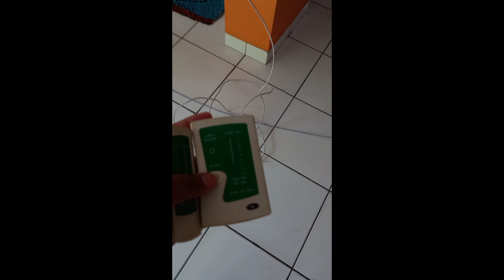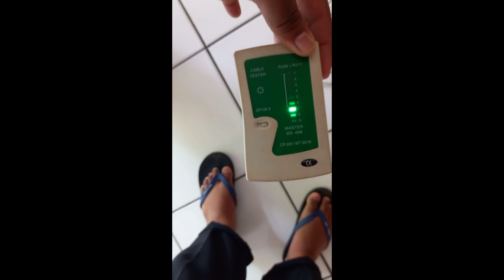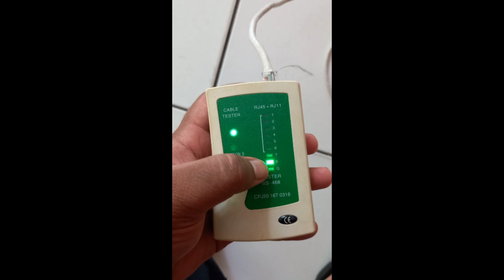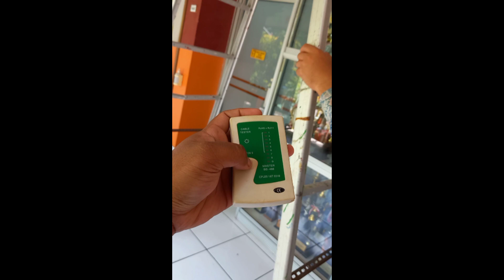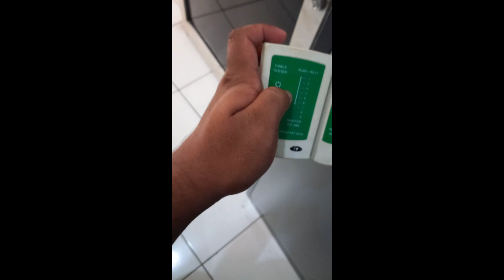MASANG KABEL LAN SENDIRI 🙏🤗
asalamualaikum wr wb teman2 semua pada kesempatan kali ini mas soleh dan kawan mas soleh akan membuat rangkaian paralel kabel lan wifi disekolahan gimana cara nya semoga bisa menambah ilmu untuk teman2 semua nggih🙏🤗